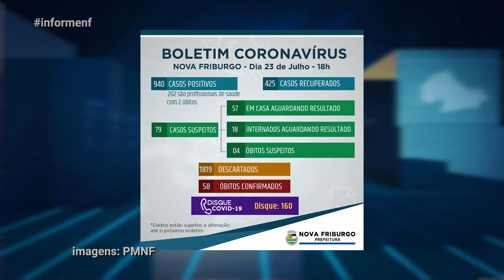INFORME 24 07 20 ED 2